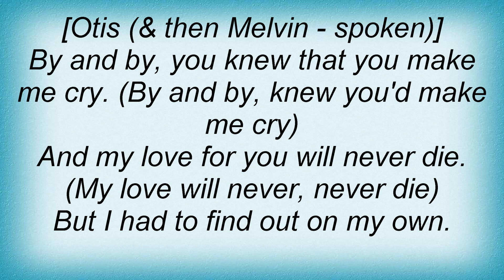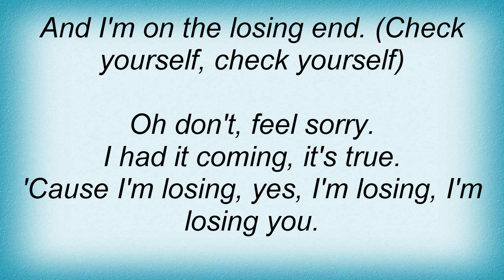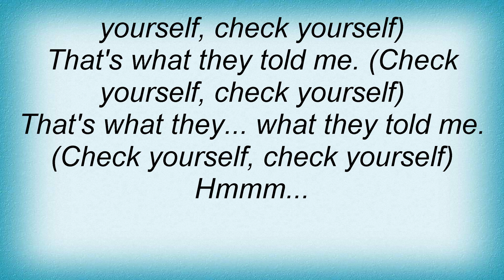Temptations - Check Yourself Lyrics